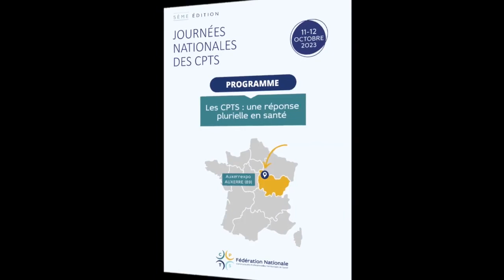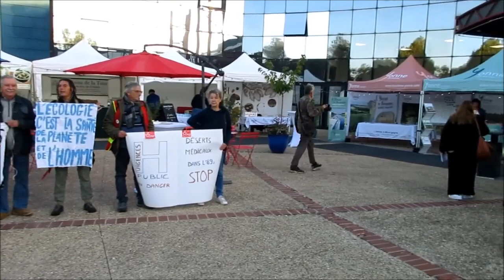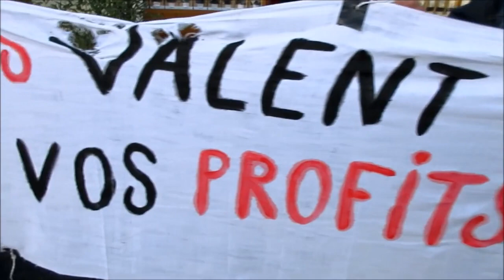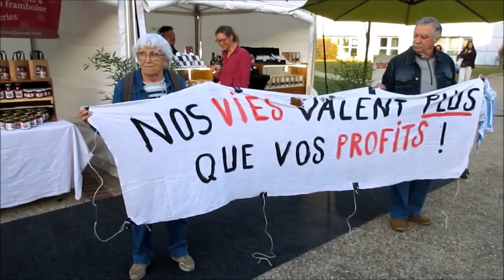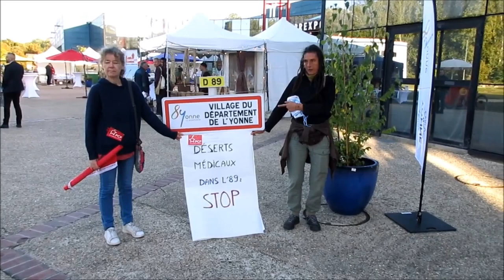Perturbation de la 5° édition de la journée des CPTS à Auxerre.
Perturbation de la 5° édition de la journée des CPTS (communautés professionnelles territoriales de santé) à Auxerre.
Pour dénoncer des mesures insuffisantes face à l'urgence de la désertification médicale, différents activistes se sont réuni·e·s l'entrée du salon avec différentes banderoles dénonçant les déserts médicaux et la marchandisation de la santé.
Mis à l'écart par les forces de l'ordre, ils se sont dispersés d'eux-même après le début du salon.

Le mercredi 11 octobre 2023. Version longue.